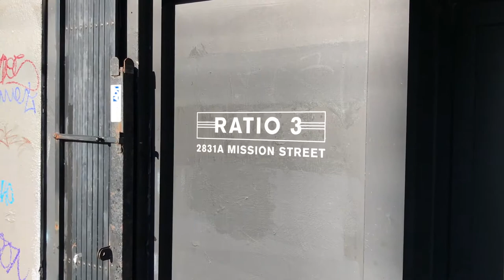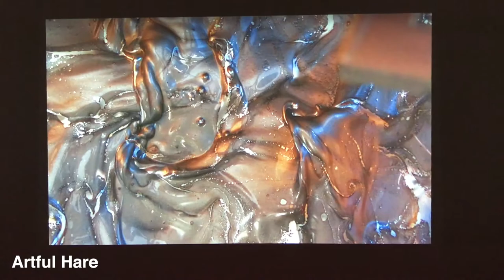Ratio 3: "Channel 3" by Marilyn Minter (walkthrough)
A walkthrough of Marilyn Minter's latest work shown at Ratio 3 in the Mission District, San Francisco, CA - Visit ArtfulHare.com for more coverage and details.